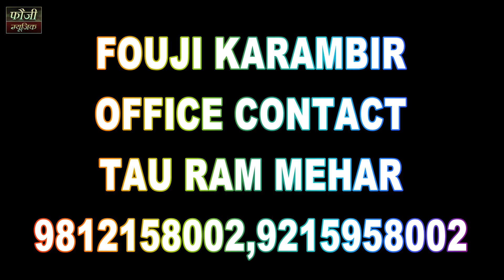365 - हो मेरा जलग्या कचिया गात गोदी ठाले ओ हाली || HARYANVI LOKGEET || AARTI DUGGAL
मेरी पहचाण हरियाणवी बोली
SONG - बोइये मै  रोटी चार चारों खाले ओ हाली
SINGER - AARTI DUGGAL
ACTORS -  KAJAL DAHIYA
REATHEM -
VIDEO & EDITING - FOUJI KARAMBIR
SPL THNX - MAHABIR JAGLAN, JAGPAL DHULL,
ASHIRWAD - MY MOTHER MURTI DEVI
SHIV MANDIR PATTI AFGAN